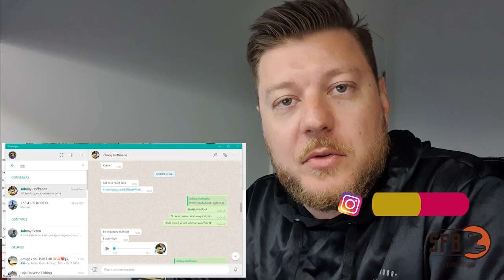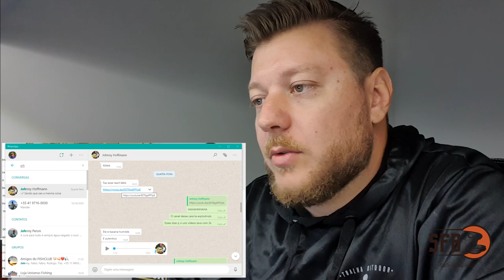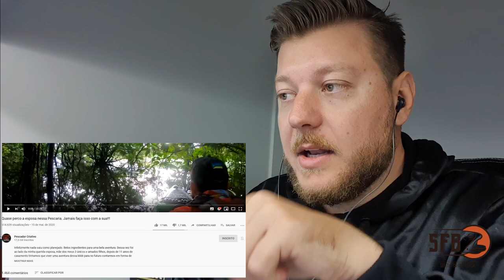REACT DE PESCADOR que quase perdeu a esposa na pescaria 🤣(pescador criativo)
▼LOJA QUE RECOMENDO em Joinville▼